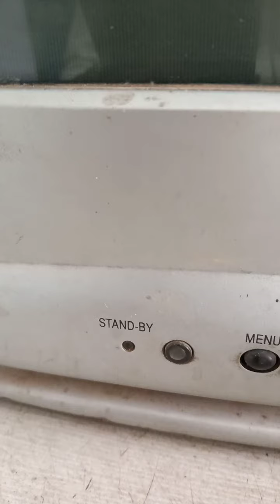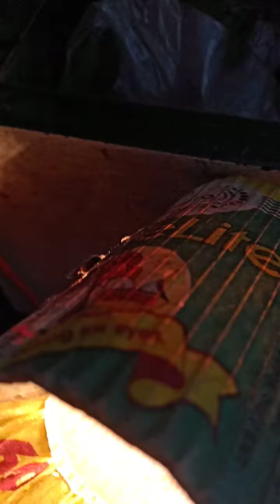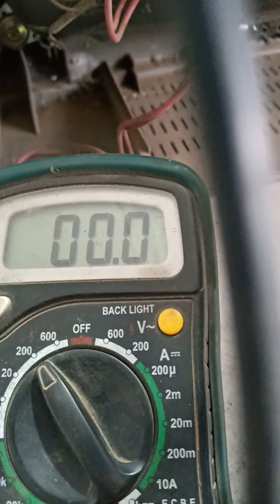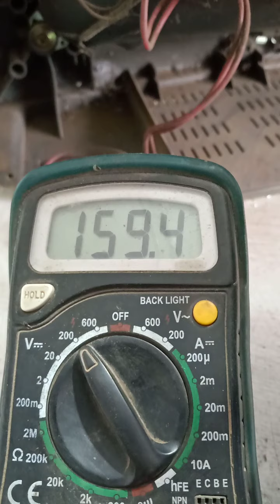Salora tv 21inch Power supply Problem solution